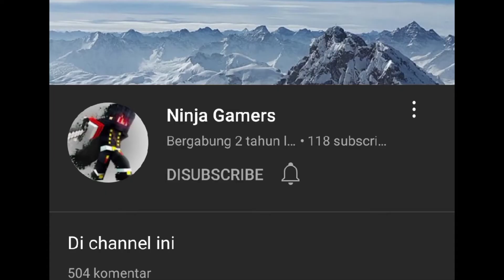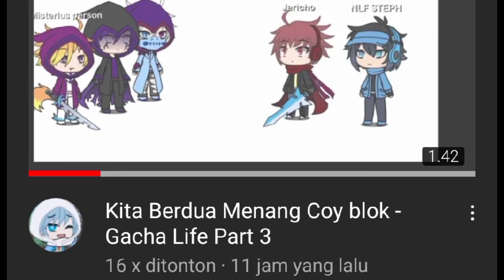1 ccp tapi ada 3 video ccp beda edit juga